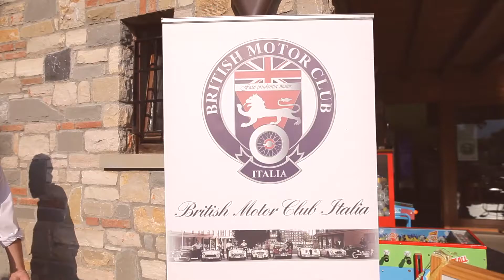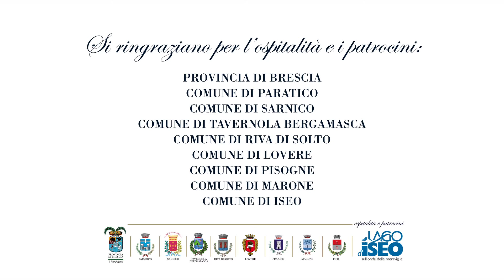Video promo2 8°BRITISH CAR MEETING ISEO LAKE "Grand Tour del Lago" Domenica 28 Agosto 2016